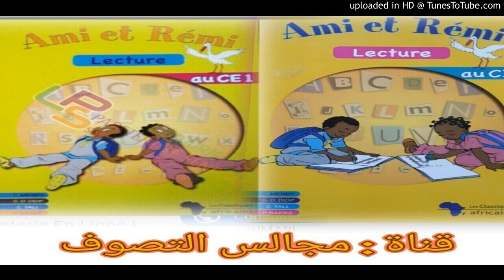Ami et Rémi 73 ce1 avec s Khadim Amar khèlcom